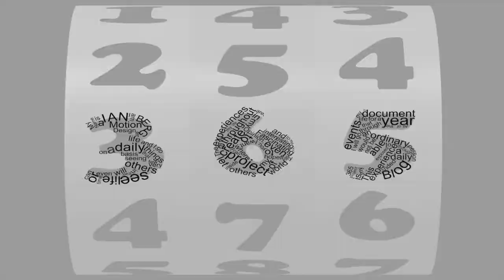Day 94 of my 365project - Compendium Shoot day 3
on set of the Twins set, where Tweedle dee and Tweedle dum appear. sneak peak at what they look like (from a distance) its AMAZING.